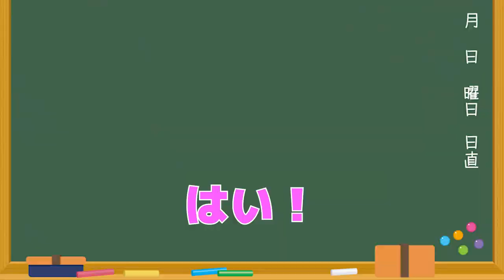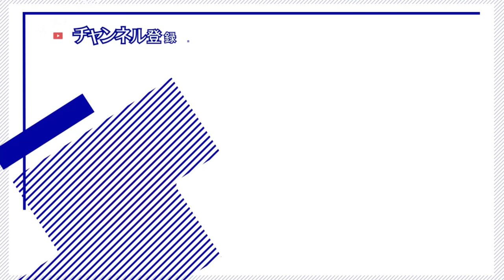【ゆかり先生劇場】ショートコント『ブラコン』（VOICEROID劇場）